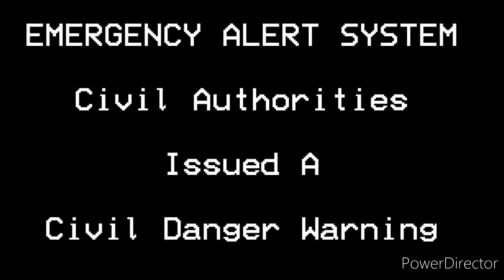EAS scenario blue moon virus remastered PREVIEW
this is a preview of EAS scenario blue moon virus remastered